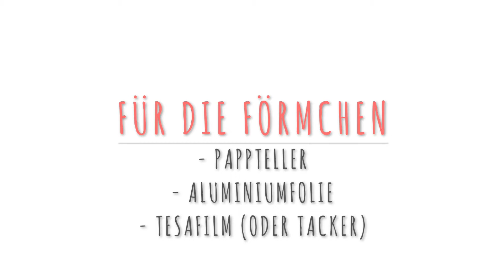PIZZA CONES | DIY Pizzahüte selber machen (deutsch) - CUISINI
In diesem Video zeige ich euch, wie ihr ganz einfach Pizza Cones selber machen könnt. Die kleinen Pizzahüte könnt ihr dann ganz nach eurem Geschmack befüllen und genießen :-)) Viel Spaß beim Nachmachen.

Wenn ihr die Pizza Cones oder andere Rezepte von mir nachmacht, dann schickt mir einfach eine E-Mail mit einem Foto davon an:

Die Fotos werde ich dann in meinen Videos zeigen :-))

Ihr könnt eure Fotos auch z.B. auf Instagram mit dem cuisinii posten, dann kann ich sie auch sehen und liken :-)

Zutaten:

für 4 - 6 große Pizza Cones
oder 8 - 10 kleinere Pizza Cones

- 2 x Pizzakit (Fertigteig mit Tomatensoße)
- 1 Packung Käse (gerieben)

Füllung:
je nach Geschmack

z.B.
- Schinken
- Salami
- Pilze
- Tomate
- Mais
usw.

Umso enger ihr die Pappteller einrollt, desto weniger Teig benötigt ihr und umso mehr Pizza Cones könnt ihr aus einem Fertigteig machen :-)

Die Pizza Cones bei 200 °C Umluft für 5 - 10 Minuten vorbacken, etwas auskühlen lassen und die Aluminiumförmchen mit einer Drehbewegung entfernen. Pizza Cones befüllen und erneut für ca. 5 - 10 Minuten überbacken.

1. Variante: Pizza Cones im Becher befüllen und backen
2. Variante: Pizza Cones im liegen befüllen und backen